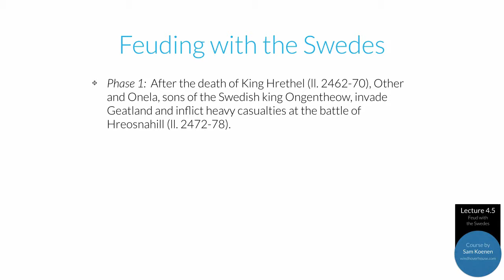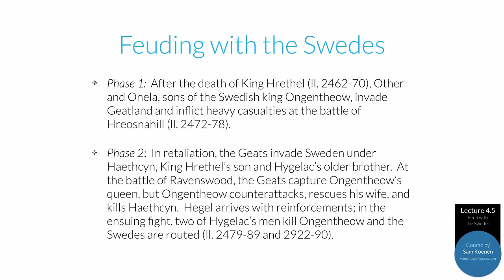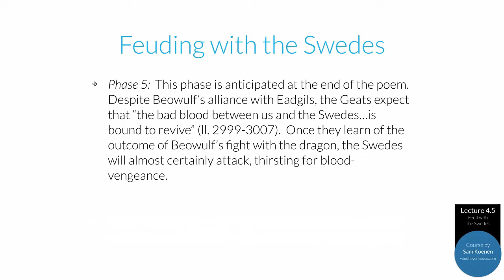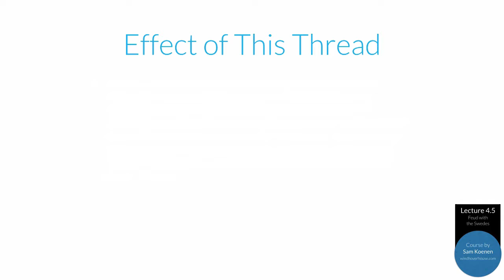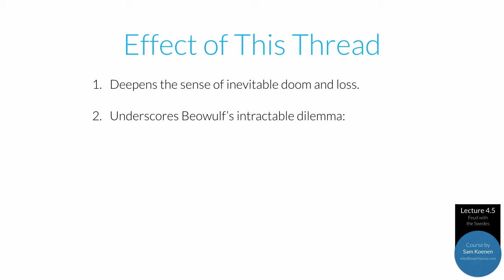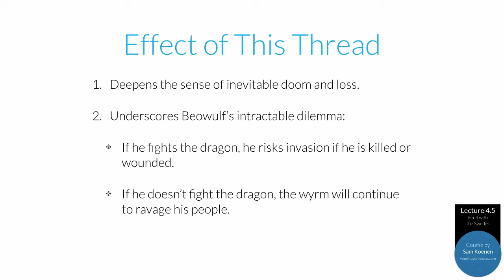IV.5 - Feud with the Swedes